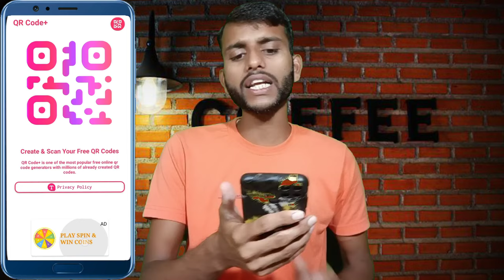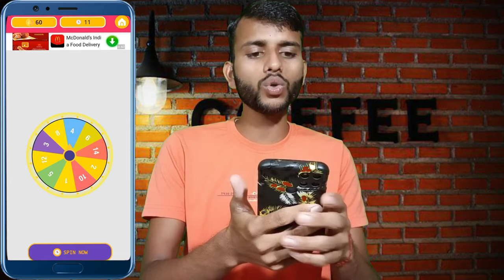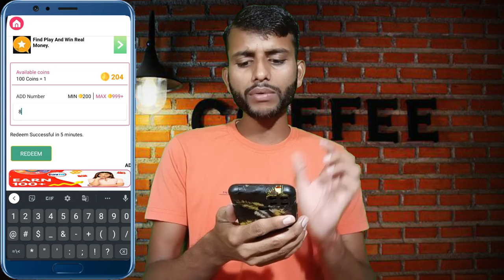Scan Karke Paise Kaise Kamaye 2022 | Scan Karo Aur Paise Kamao | Qr Code Scanner Earn Money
हैलो दोस्तो मैं अपने Channel पर हमेशा Real Earning App बताता हुं। जो 100% Genuine रहता है।

        👇👇👉👉  पैसा ही पैसा 👈👈👇👇
मेरे 2nd Channel पर 👇👇

App Link 👇
Offer over now

यह एप पैसा देना बंद कर दिया है

scan karke paise kaise kamaye 2022
scan karo aur paise kamao
qr code scanner earn money
scan qr code earn money
scan qr code and get money
scan qr code and earn money
scan qr code and earn paytm cash
scan photo earning app
barcode scan karke paise kaise kamaye
qr code scan karke paise kaise kamaye
kisi bhi qr code ko scan karke paise kaise kamaye
paytm me scan karke paise kaise kamaye
scan and earn paytm cash
scan karo win karo
qr scan karke paise kaise kamaye
scan earning app
one scanner earning app
scan and earn money app
earn money by scanning barcodes
make money by scanning barcodes
scan barcodes for money
scan barcodes at home for money 2022
scan qr code and win
scan qr code and win cash prize
scan the qr code using paytm app and win assured cashback
qr code scanner app se paise kaise kamaye
scanner app se paise kaise kamaye
qr code scanner
qr code scanner app
barcode scanner
barcode scanner app
scan app
scan app android
scanner app

1.money earning app
2.earning app
3.best money app
4.earn money from home
5.Earn money online
6.online paise kaise kamaye mobile se
7.online paise kaise kamaye app se
8.mobile se paise kaise kamaye real app
9.best app to earn money
10.best app for earn money
11.2022 best self earning app today
12.2022 best self earning app
13.new real earning app 2022
14.new earning app 2022 today
15.today earning app
16.today new paytm earning app 2022
17.today best earning app 2022
18.how to get free paytm cash today
19.earn free paytm cash today
20.real earning app today
21.earn paytm cash
22.free paytm cash
23.today new earning app
24.new earning app today
25.real earning app
26.best self earning app for android
27.paytm earning app with proof
28.online earning app
29.instant paytm cash earning apps
30.2022 new earning app today
31.new paytm cash earning apps
32.best paytm earning apps 2022
33.make money online
34.best earning app today
35.self earning app